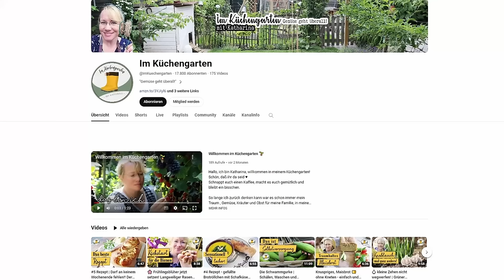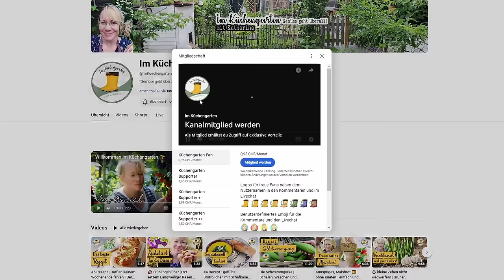Großer Gartenrundgang April bei 28°C 🌞🌻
Hitzewelle im April - perfekt für einen Gartenrundgang, oder?

0:00 Intro
0:50 Vorgarten (Maibeeren, Artischoke, Unterpflanzung Apfelbaum)
4:24 Terrasse (Überwinterte Paprika, Felsenbirne, Platane, Hochbeet 2+3 mit erster Bepflanzung)
8:16 Gartenzimmer (Erdbeeren, Apfelbaum "Golden"), Winterlauch in Badewanne
11:53 Im Gemüsegarten (Himbeeren, Johannisbeeren, Brombeeren, Gewächshaus)
17:49 Oberer Gartenbereich (Wildbienenwand, Kräuter, Hochbeet Nr. 1)
20:42 New Beetland (Hühnerauslauf, Knoblauch)
23:12 Outro (Zitronenbaum, Enten)